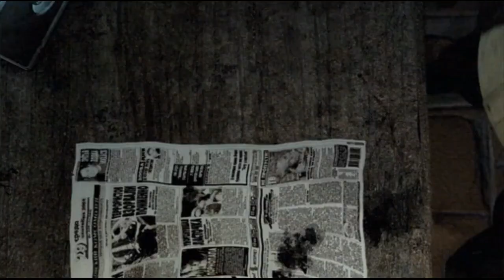Chernobyl Adventures! | S.T.A.L.K.E.R. : Shadow of Chernobyl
Trying my best to survive the dangerous lands of Chernobyl in S.T.A.L.K.E.R.! :)